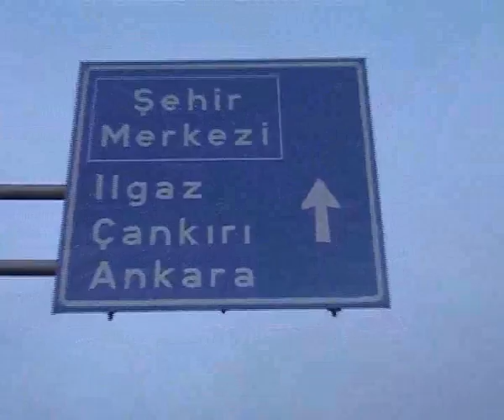KASTAMONU KAZA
Kastamonu'da aniden yola çıkan araca çarpmamak için direksiyonu kırınca takla attı.